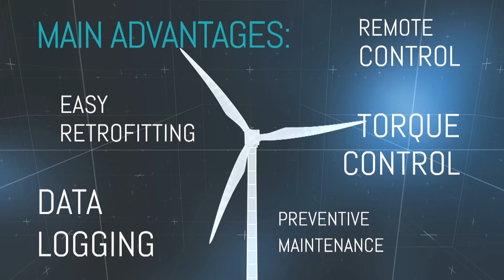Focus: Wind Solutions